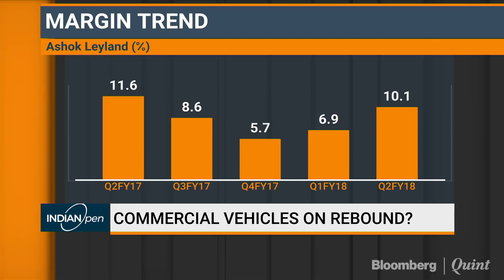Seeing Unprecedented Discounting Across Industry: Ashok Leyland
The pricing pressure in the commercial vehicle segment has reached ‘unprecedented’ levels, with all Indian automakers doling out discounts, Ashok Leyland Ltd. Chief Financial Officer Gopal Mahadevan told BloombergQuint in an interview.